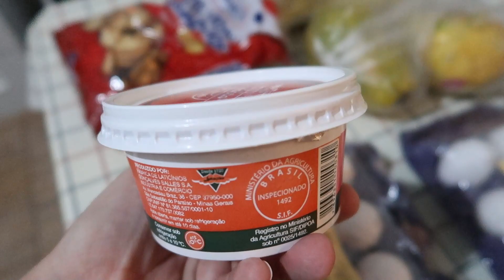Minha rotina com a casa e alimentação saudável. Desafios de uma mãe solo, vida real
minha rotina de uma mãe solo. Desafios de cuidar da casa, com filha pequena e alimentação saudável

Neste vídeo, vou compartilhar com vocês minha rotina como dona de casa e algumas dicas práticas que facilitam o dia a dia. Acredito que muitas de nós se identificam com a correria e as responsabilidades de cuidar do lar e da família, ainda mais quando tem um filho pequeno.

Vou mostrar como cuido da casa, desde a limpeza até a organização, usando produtos e truques simples que funcionam para mim. Vou compartilhar também algumas receitas caseiras que ajudam a economizar e deixar o lar ainda mais acolhedor.

Além disso, vou falar um pouco sobre a maternidade e como concilio minhas responsabilidades como mãe com as tarefas domésticas. Ser mãe é maravilhoso, mas também traz desafios, e quero dividir minhas experiências e aprendizados com vocês.

Este vídeo é para todas as mulheres comuns, que se dedicam diariamente ao cuidado do lar e à vida de mãe. Quero que você se sinta inspirada e motivada a encontrar seu próprio jeito de equilibrar todas as tarefas e se sentir bem consigo mesma.

Aah! e se você não me conhece, me chamo Renata, sou mãe da Rafaela, da Diana e de 3 pets. Se quiser me acompanhar mais de perto meu instagram é o @renataemcasa

Produtos e equipamentos que uso e mostro em meus vídeos

👉MOP Lava e Seca Flash Limp 7740
👉Jogo de panelas tramontica monaco
👉Aspirador de pó vertical
👉Secador de Cabelo taiff
👉Minha camera de vlogs
👉Protetor solar neutrogena
👉Protetor solar com cor la roche